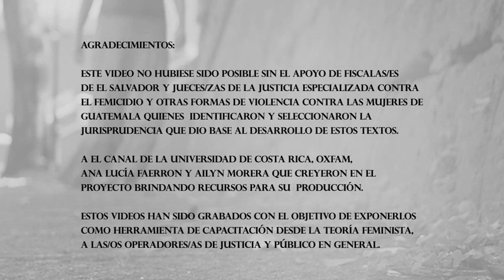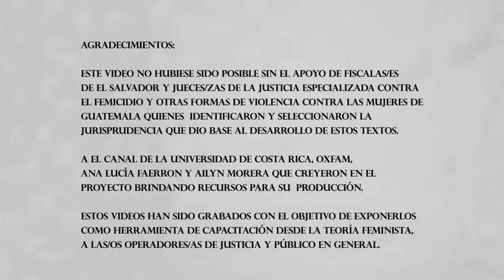Los Susurros de las Víctimas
Parte de los videos producidos por Palabra de Mujer